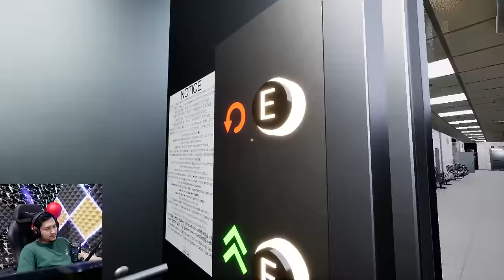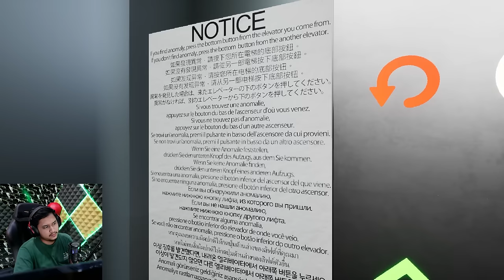TAMAT KARNA PENJAGA LORONG !! - Hospital 666 Ft @TheJooomers @KhoPetra @NugrahaDarmawan #7 END